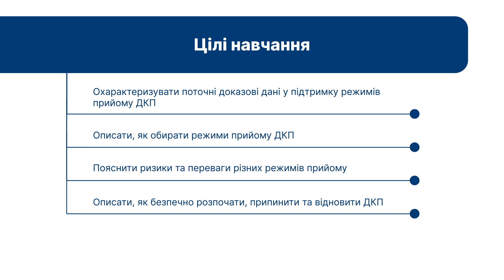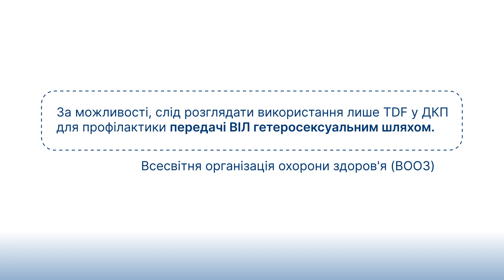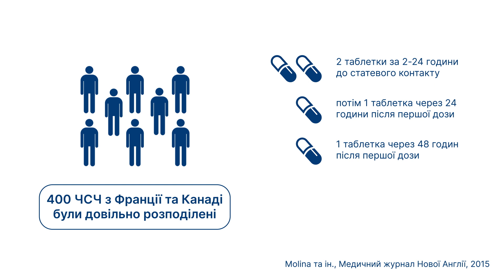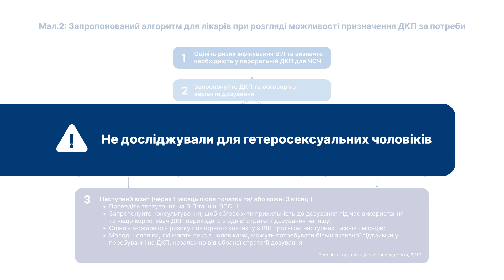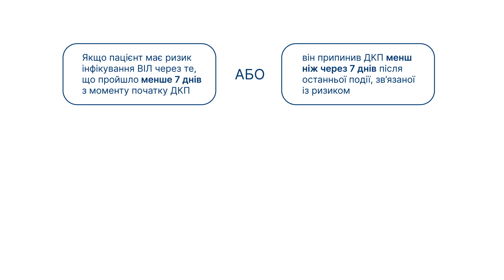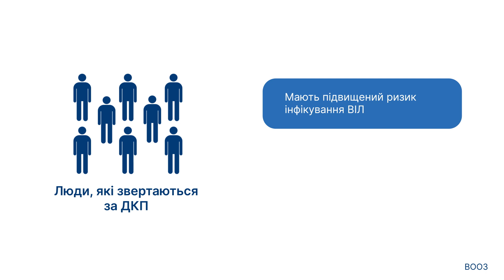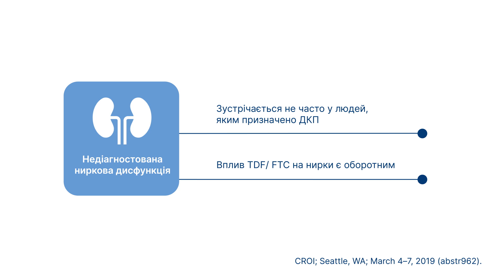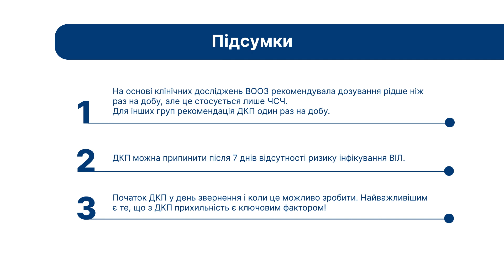2.1 Відео: Рекомендовані схеми та дозування для ДКП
Онлайн-курс: «Доконтактна профілактика ВІЛ для людей, які вживають наркотики».

Цей курс спрямований на поглиблення знань та формування компетенцій щодо надання  послуг доконтактної профілактики ВІЛ (ДКП ВІЛ), з акцентом на наданні послуг людям, які вживають наркотики (ЛВН).
Оскільки ДКП ВІЛ  є одним із методів профілактики ВІЛ і найкраще використовується в поєднанні з іншими методами, курс надає огляд доказової бази щодо профілактики ВІЛ та зосереджує увагу на особливостях надання послуг людям із ризикованою поведінкою щодо інфікування ВІЛ. Навчальний матеріал пропонує також модуль, присвячений огляду психоактивних речовин та наркосцени в Україні, огляд форматів надання послуг ДКП для ЛВІН, а також сесії із комунікації та консультування ЛВІН на різних етапах участі в програмі ДКП.